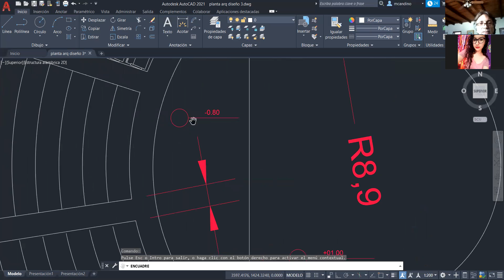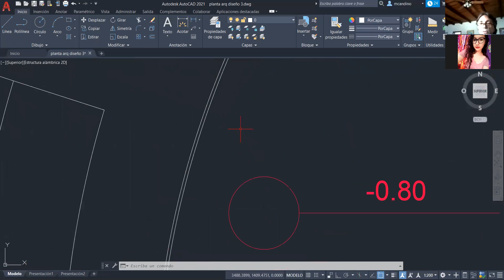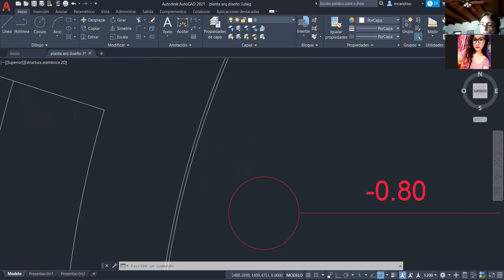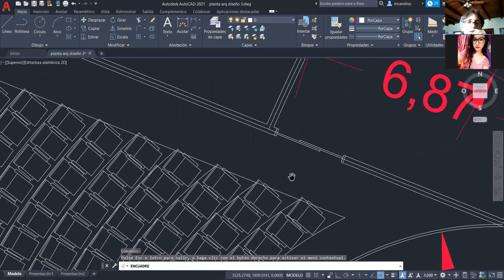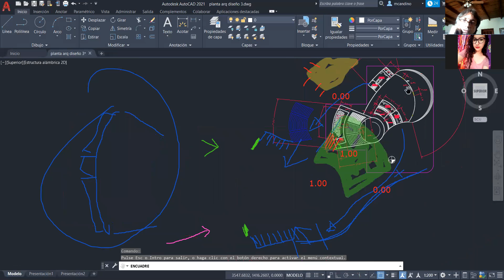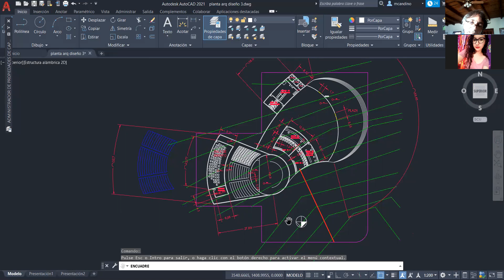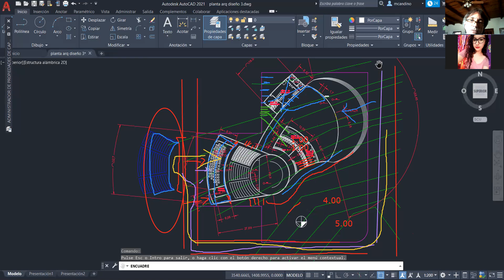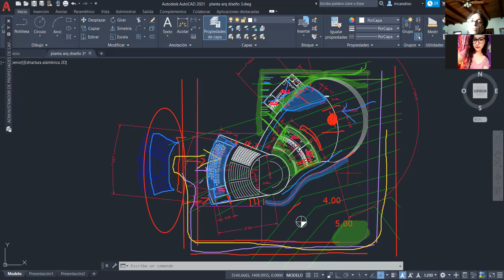María Andino & Heidy Romero - Revisión No.6 para Primera Entrega de Diseño